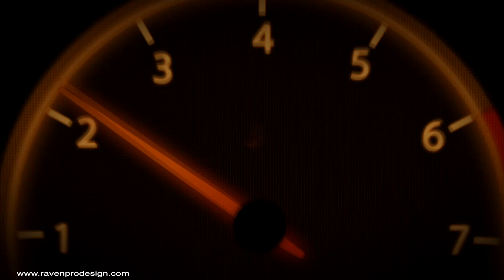1099 and Independent contractors